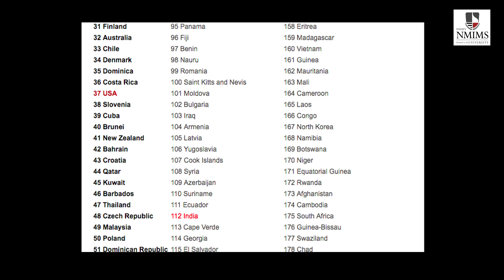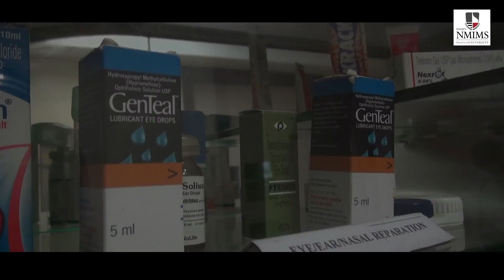Pharmacy Education - Future prospects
Mr. Sunil Chaturvedi, Director-Pharma network at Shobhaben Pratapbhai patel School of NMIMS.